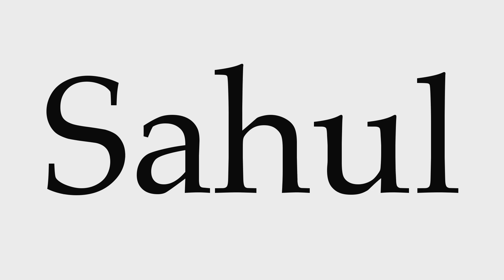How to Pronounce Sahul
This video shows you how to pronounce Sahul